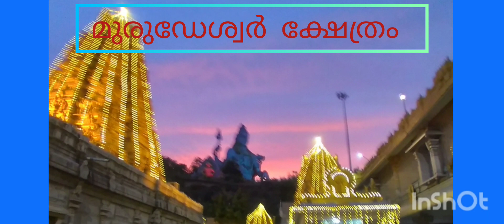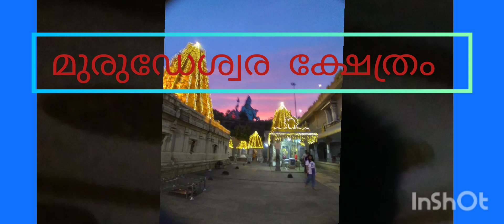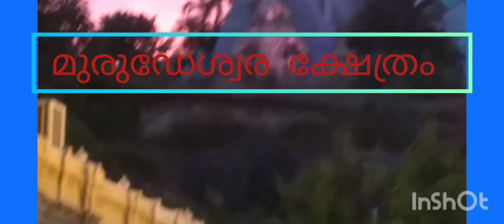ശിവ പ്രതിമ മുരുഡേശ്വരം.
ഉയരം കൂടിയ ശിവ പ്രതിമ.
 കർണാടകയിലെ ഉത്തരകന്നടയിലെ ഒരു ദേശത്ത് സ്ഥിതി ചെയ്യുന്ന ഒരു ഹൈന്ദവ ക്ഷേത്രമാണ് മുരുഡേശ്വര ക്ഷേത്രം.  അറബിക്കടലിനു സമീപമുള്ള
 കന്തുക ഗിരി എന്ന ചെറിയ മുകളിലാണ്  ഈ ക്ഷേത്രത്തിന്റെ സ്ഥാനം.
 ഉയരമുള്ള ശിവപ്രതിമിക്ക്
 ശിവ പ്രതിമകളിൽ വെച്ച്  ലോകത്തിലെ രണ്ടാം സ്ഥാനമാണുള്ളത്.  മുരുഡേശ്വര ക്ഷേത്രത്തിലെ രാജഗോപുരം ഇവിടെ കാണാം.
ഐതിഹ്യം.
 ലങ്കേശ്വരനായ രാവണനും ദേവന്മാരെ പോലെ അമർത്യത നേടണമെന്ന് ആഗ്രഹിച്ചു.  ദേവഗണങ്ങൾക്ക് ഇത് സാധ്യമായത് ശൈവ പ്രതീകമായ ആത്മ ലിംഗത്തിൽ പൂജിക്കുന്നത് കൊണ്ടാണെന്ന് മനസ്സിലാക്കി.  രാവണൻ ആത്മലിംഗം  സ്വന്തമാക്കു
ന്നതിനുവേണ്ടി തീവ്രമായ തപസ്സും പ്രാർത്ഥനയും തുടങ്ങി.  പൂജകളിലൂടെയും പ്രാർത്ഥനയിലൂടെയും ശിവനെ പ്രസാദിപ്പിച്ചു.
 പരമശിവൻ പ്രത്യക്ഷപ്പെട്ടപ്പോൾ വരദാനമായി ആത്മ ലിംഗം ആവശ്യപ്പെട്ടു.  ശിവൻ ആത്മലിംഗം രാവണനും കൊടുത്തു.  ലങ്കയിൽ എത്തി യഥാസ്ഥാനത്ത് പ്രതിഷ്ഠിക്കുന്നതുവരെ ഈ ആത്മ ലിംഗം നിലത്ത് വെക്കരുതെന്ന് പ്രത്യേക നിർദ്ദേശം കൊടുത്തു.  കർശന നിർദേശം ആയിരുന്നു അത്.  ഇതെല്ലാം മനസ്സിലാക്കിയ നാരദമുനി
 അഹങ്കാരിയായ രാവണനെ അതിന്  അനുവദിക്ക
രുതെന്ന് നിശ്ചയിച്ചു.    നാരദമി മഹാവിഷ്ണുവിന്റെയും ഗണപതിയുടെയും അടുത്തെത്തി തന്ത്രങ്ങൾ മെനഞ്ഞു.  ഗോകർണത്തെത്തിയ രാവണൻ പൂജാദികർമ്മ
ങ്ങളിൽ കൃത്യത പാലിച്ചിരുന്നു.  മഹാവിഷ്ണു സന്ധ്യാസമയത്തെ രാവണന്റെ പൂജ  നടത്തുന്നത് തെറ്റിദ്ധരിപ്പിക്കാനായി സന്ധ്യാസമയം ആയില്ലെങ്കിലും സൂര്യനെ മറച്ചു.  വിചാരിച്ചതിലും നേരത്തെ സന്ധ്യയായി എന്ന് കരുതി രാവണൻ ഒരു കൈയിൽ ലിംഗം പിടിച്ചുകൊണ്ടു തന്നെ പൂജ ചെയ്യുന്നതിന് ആഗ്രഹിച്ചു.
 ആ സമയത്ത് ഗണപതി
 ബ്രാഹ്മണ ബാലന്റെ രൂപം പൂ ണ്ട് അവിടെ എത്തി.  രാവണന് ബാലനെ കണ്ടത്
സന്തോഷമായി.  വിശ്വസ്തനാണെന്ന് ധരിച്ചു രാവണൻ ആത്മലിംഗം
ബാലന്റെ കയ്യിൽ കൊടുത്തിട്ട് പറഞ്ഞു താഴെ വയ്ക്കരുതെന്ന്  കർശന നിർദ്ദേശം കൊടുത്തു.
 മഹാവിഷ്ണു സൂര്യനെ മറച്ചിരുന്നത് മാറ്റി.  പെട്ടെന്ന് പകൽവെളിച്ചം വന്നു.  അമളി പറ്റിയ രാവണൻ
  നോക്കിയപ്പോൾ ലിംഗം താഴെ വെച്ചിരിക്കുന്നത് കണ്ടു.  കോപാകുലനായി.
ലിംഗം അവിടെ ഉറച്ചു പോയി.
 രാവണന് അത് ഇളക്കിയെടുക്കാൻ കഴിഞ്ഞില്ല.  ശക്തിയോടെ വലിച്ചെടുക്കുമ്പോഴേക്കും പല കഷ്ണങ്ങളായി തെറിച്ചുവീണു.  ലിംഗത്തിന്റെ മുകൾഭാഗം ഒരു കഷണം കുറച്ച് അകലെയുള്ള സൂര ത് കൽ  എന്ന സ്ഥലത്താണ് പതിച്ചത്.  ലിംഗത്തിനെ പൊതിഞ്ഞിരുന്ന തുണി കൊണ്ടുള്ള ആവരണവും
വലിച്ചെറിഞ്ഞു.  ആവരണം പതിച്ച കുന്തക ഗിരിയിലാണ്
 മുരുഡേശ്വര ക്ഷേത്രം സ്ഥാപിച്ചിരിക്കുന്നത് എന്നാണ് വിശ്വാസം.
# Murudeshwar kshetram
# story # Karnataka India